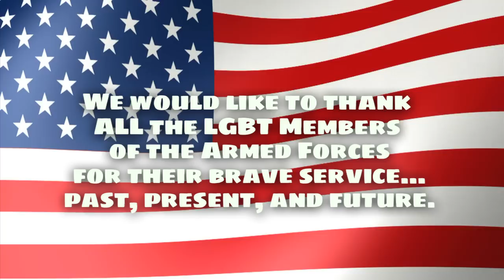"Blowing Boogie Bugle Man From Company G"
Parody of the Andrews Sisters Classic "Boogie Woogie Bugle Boy of Company B"!

Parody Lyrics Written and Performed by Allison Lane
Directed, Written & Edited by Allison Lane
Produced by Allison Lane & Chris Ritter
Starring:
Matthew Ludwinski - The Bugle Boy
Kevin Grant Spencer - The Captain
Casper Andreas - The Nazi
Allison Lane - The Foster Sisters (Patty, Maxine, & Laverne)
Jesse Archer - Jesse Archer the Soldier
Michael Musto - Michael Musto the Soldier
Christy Morton - Judy (Visuals)
Penny Wiggins - Judy (Voice)

Produced by Reel Spiel Productions, LLC